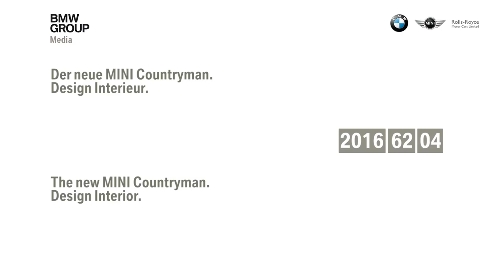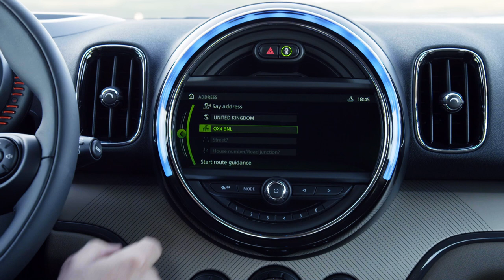2017 Mini Countryman - interior design